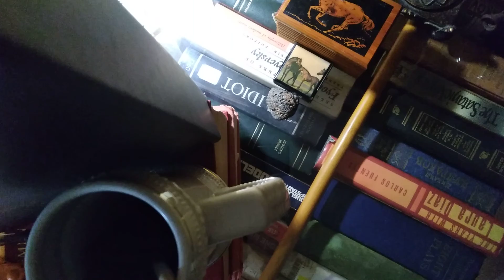Ben Jonson On Shakespeare